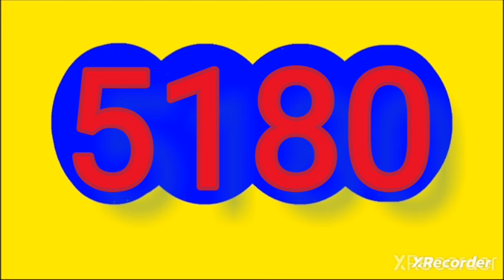21 de junio de 2024